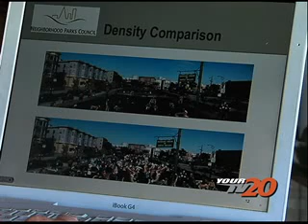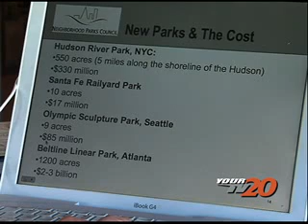Your Green Life Eco News for Monday - December 3, 2007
Your Green Life Eco News is a 90-second news segment airing 4x a day / 5 days a week (9:58a, 1:58p, 7:58p and 9:58p) on Your TV20 (KBWB-TV San Francisco).

Your Green Life Eco News focuses on daily environmental and energy news, sustainability trends, new products, profiles of people on the cutting edge and lifestyle tips that support sustainability.

From the most current information on renewable energy and organic produce to environmentally friendly products and people making a difference, Your Green Life Eco News is your daily dose for everything Green!